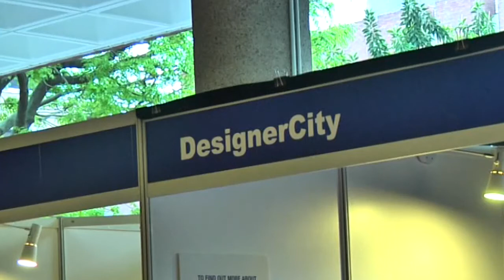HK4As Showcase @ Poly U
Designercity showcase Microsoft Surface 2.0 to students of Poly U School of Design and School of Computer Science - a perfect recruitment opportunity for DC and a great opportunity for graduates looking to get into a top digital agency.